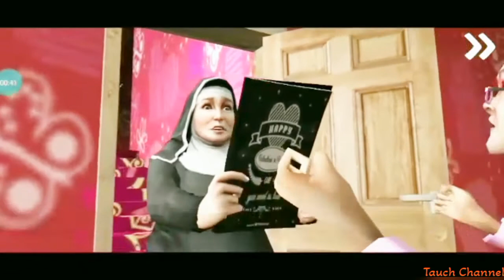Ice Scream 6 Valentines Mod Joshef Sullivan Cutscene